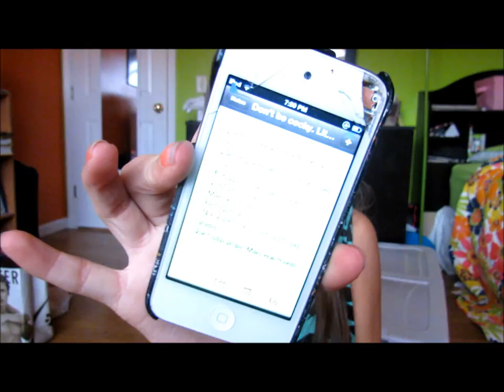Back To School: Middle School Tips & Advice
I STARTED POSTING ON MY INSTAGRAM AGAIN SO GO FOLLOW ME ON THERE

Back To School: Middle School Tips & Advice. I clearly am not an expert on middle school but i hope you guys found this video helpful!!
-Rachel
How old are you?
-13
What grade are you in?